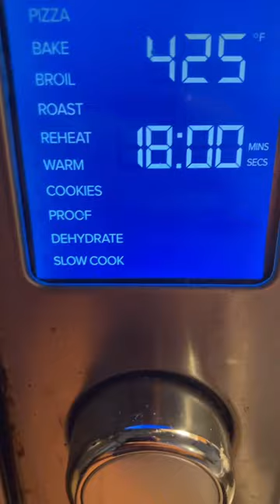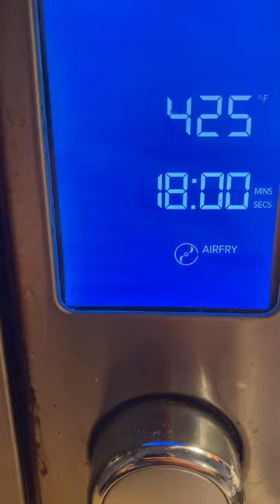Cooking chicken fried rice for my husky Coco